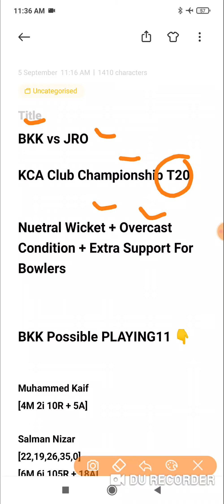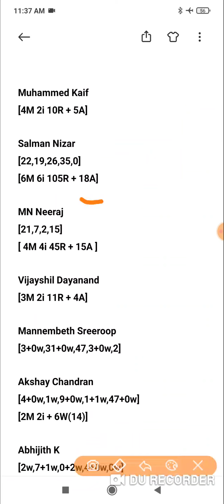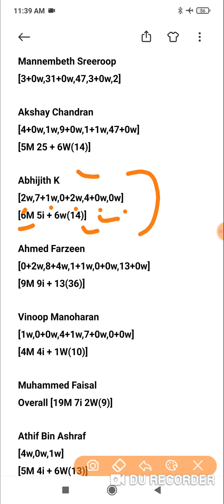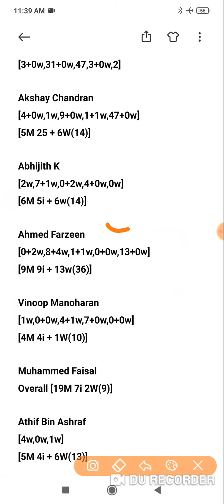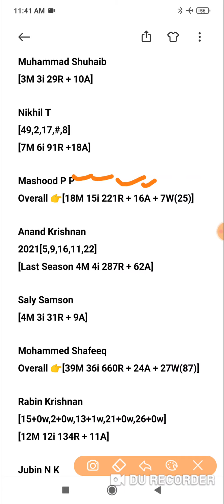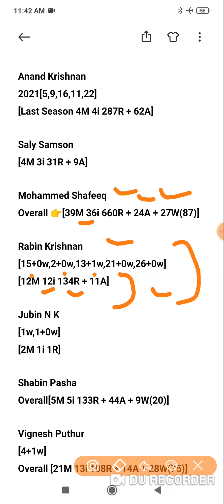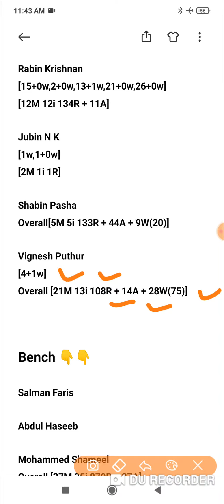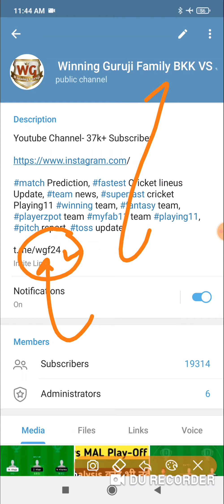BKK vs JRO Dream11 Today Team | BYJU's KCA Club Championship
BKK vs JRO KCA Club Championship match prediction dream11 team of today match BKK vs JRO T20 Match Prediction

BKK vs JRO Dream11 | BKK vs JRO Today Match Playing11 Match Prediction | BKK vs JRO KCA Club Championship T20 2021

Dream11,
Batball11
Myfab11
Playerzpot
Real11
Ballebazi
Dream11 Team
today match dream11 team
today match Dream11| BKK vs JRO
How to play Dream11 dream11
BKK vs JRO dream11 Team
BKK vs JRO Dream11
Dream11 fantasy Team
Dream11 BKK vs JRO Players Record
BKK vs JRO Dream11 Prediction
Dream11 analysis
Fantasy buzz
Sports Fantasy Guruji
Cricinformer
Cric11forecast
Fantasy selector
T20 Blast,